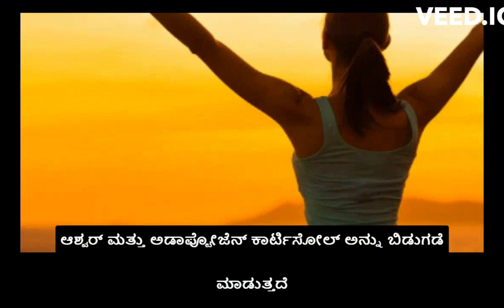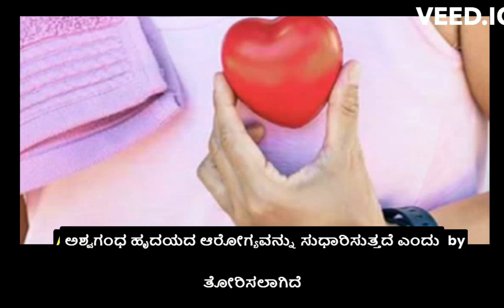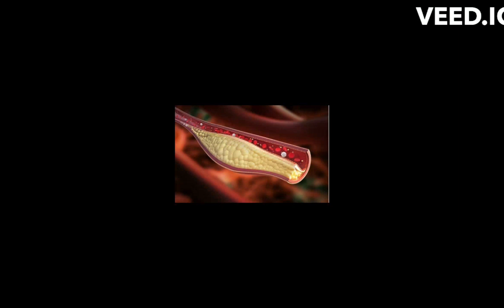TOP 10 HEALTH BENEFITS OF ASHWAGANDHA#viral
ಅಶ್ವಗಂಧದ 10 ಪ್ರಯೋಜನಗಳು